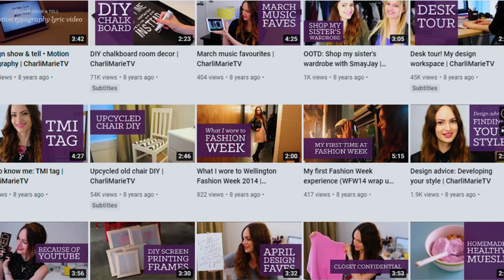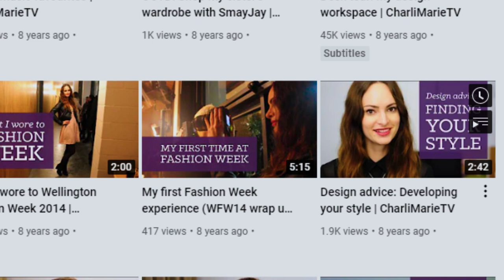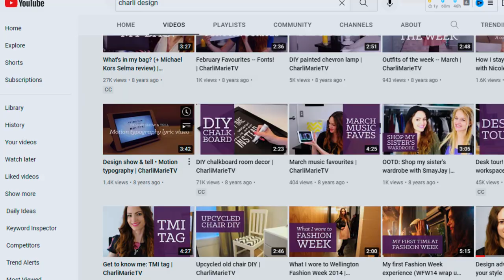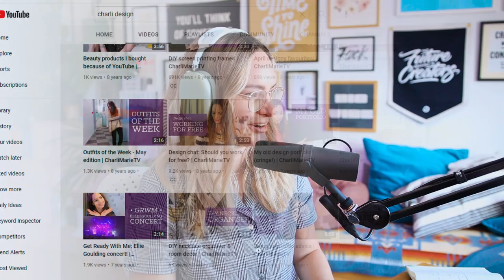Reacting to my old design advice videos (very cringy)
Watching a bunch of my old videos, including my first ever video (cringeeee). As I watch through them I'm asking myself if I still stand by the advice I'm giving? Would I recommend something different now? And how cringey is it to see myself on video from 2013? 😬

TIMESTAMPS:
00:00 It's been 9 whole years!
00:54 Design advice: Developing your style
02:11 Design show & tell: Motion typography
04:32 Design chat: Should you work for free?
08:33 Reacting to me reacting to my first ever design portfolio 😮‍💨
13:15 My first ever design advice video (2013)
17:41 Final verdict

Become a ✨channel member✨ and get a cool icon next to your name in livestream chats, plus priority replies to your comments.

Or, if you like, you can put something in my tip jar right

Sharing my videos or recommending my channel to a design friend is also very much appreciated! :)

// ABOUT ME

I'm Charli and I'm designer from New Zealand currently living in Valencia, Spain. I’m the Creative Director at a remote tech company called ConvertKit and I posting videos about the design projects I work on and the tools I use, as well as vlogs of my life as a designer. I regularly livestream what I'm working on in Coworking Club streams. Welcome to the channel!

// MORE

// TECH & TOOLS

📹 Get links to all the tech hardware I use to make my videos (and the art on my gallery wall!) right

Video captions by Rev (very cost effective service! I recommend)*

Editing by Nancy Palm & Belén Albiol (or sometimes by me!)